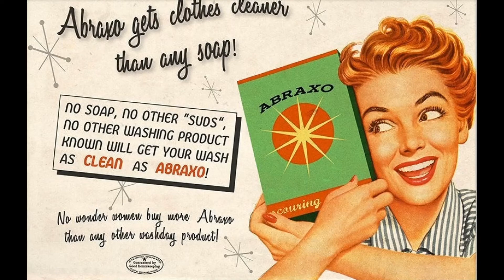Fallout ads Abraxo cleaner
four short Abraxo cleaner audio ads i made for my fallout series